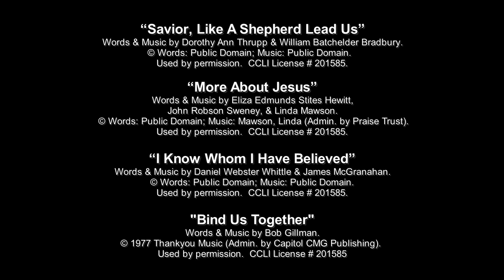05/03/20 Worship Service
Online Worship Service from St. Peter's United Methodist Church for Sunday, May 3, 2020.

Words & Music by Dorothy Ann Thrupp & William Batchelder Bradbury.

“More About Jesus”
Words & Music by Eliza Edmunds Stites Hewitt,
John Robson Sweney, & Linda Mawson.
 © Words: Public Domain; Music: Mawson, Linda (Admin. by Praise Trust).

Words & Music by Daniel Webster Whittle & James McGranahan.

"Bind Us Together"
Words & Music by Bob Gillman.